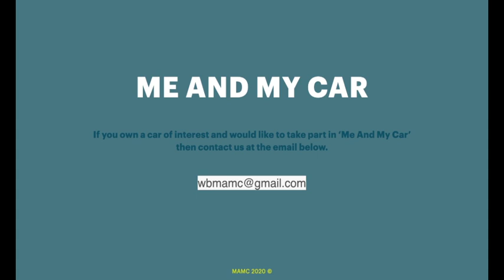Episode 1 - Clio RS200 Gordini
Introduction of MAMC and Clio RS200